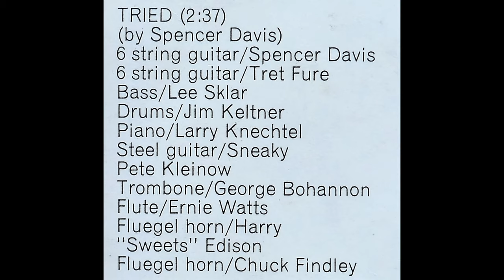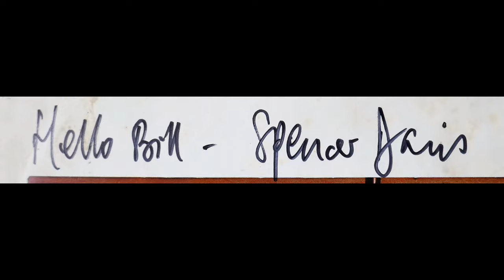SPENCER DAVIS - Mousetrap 1972 - TRIED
Track A4 of the MOUSETRAP LP recorded by Spencer Davis in 1972